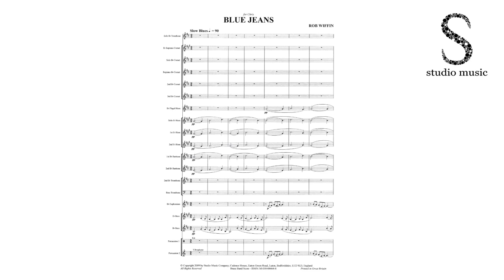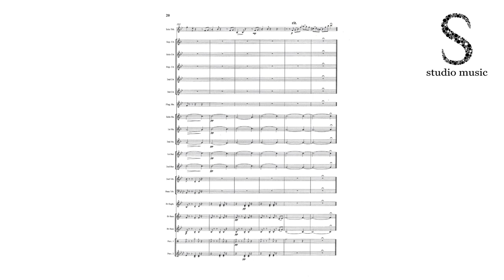Blue Jeans by Rob Wiffin for Trombone Solo with Brass Band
In 2008 the trombonist, Chris Jeans, was invited to be a featured soloist at a British Trombone Society event. The title 'Blue Jeans' links a blues-style piece with the obvious reference to Chris's surname.